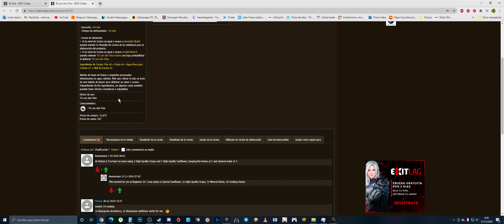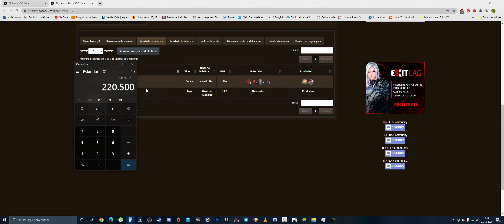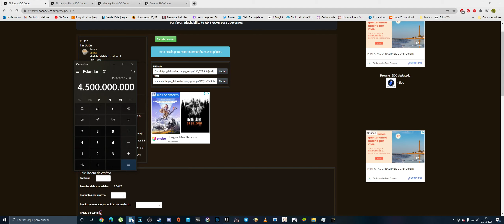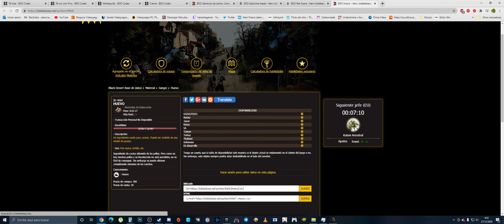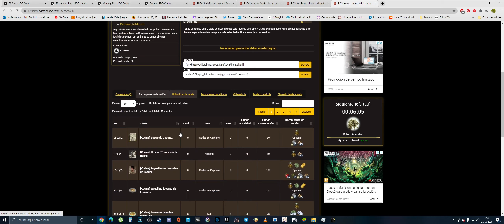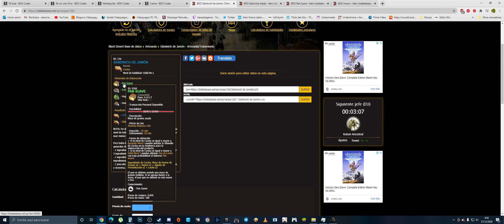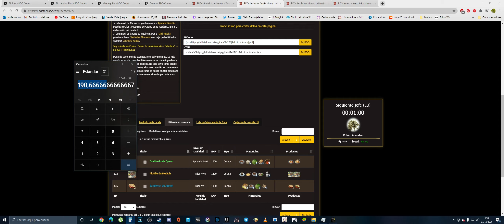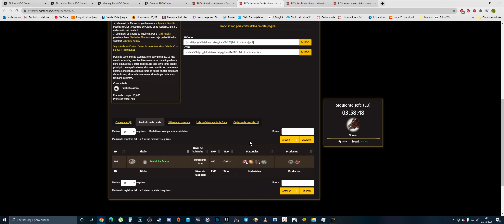Black Desert Autoabastecimiento